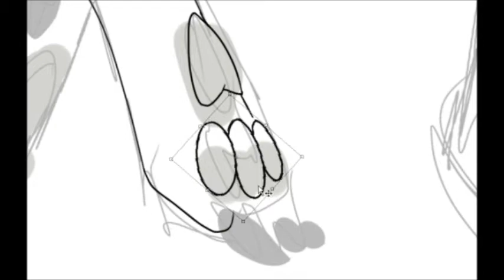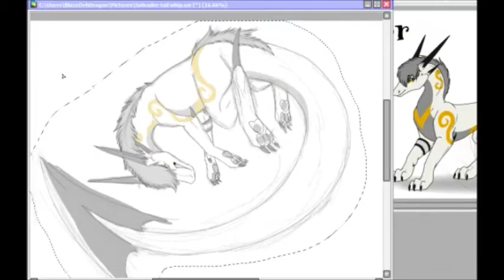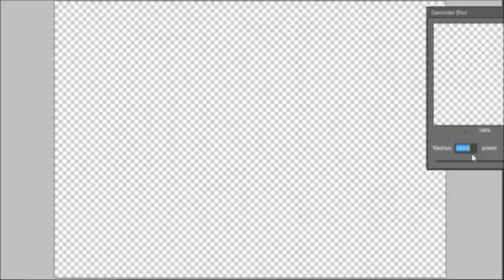Unbreakable ►► [ Speedpaint ]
Drawing of my character Salvador ^^
Second speed-draw, and ran into a few problems again so sorry about a few parts that are missing. My computer likes to eat them :C

Music
► Fight - Icon for Hire
► Fight For What You Believe - Epic Score

Programs used
► Microsoft Expression Encoder 4.0

► DO NOT use my art or characters for role-play, copy, steal, trace, heavily reference, or alter my art/characters in any way, OR re-post/upload my art anywhere without my written permission ◄